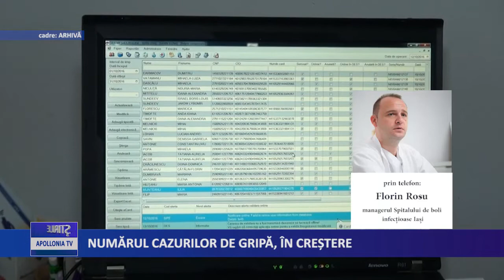NUMĂRUL CAZURILOR DE GRIPĂ, ÎN CREȘTERE